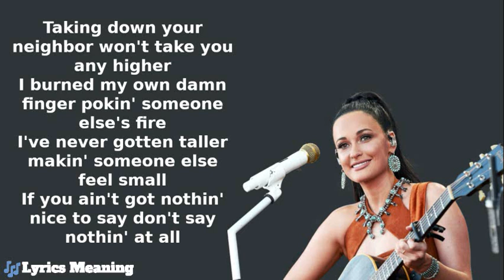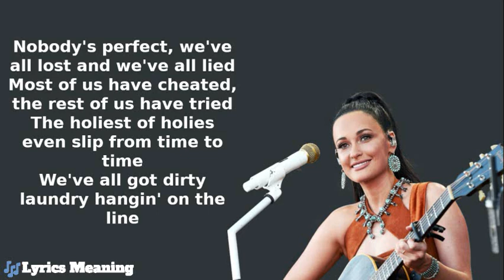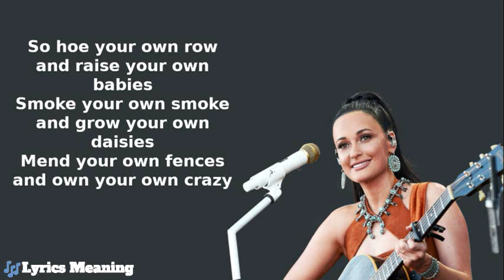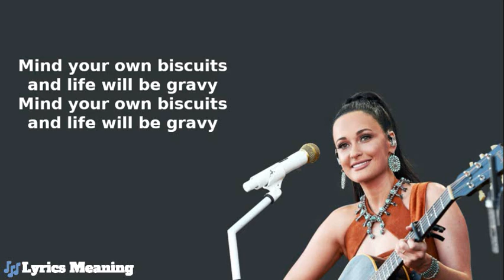Kacey Musgraves - Biscuits | Lyrics Meaning